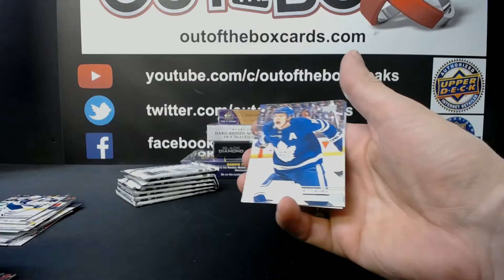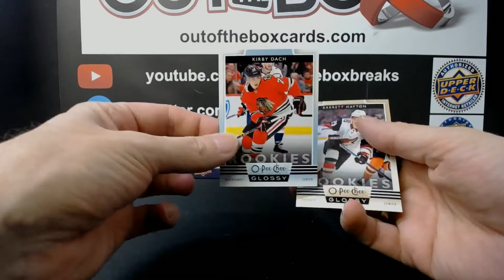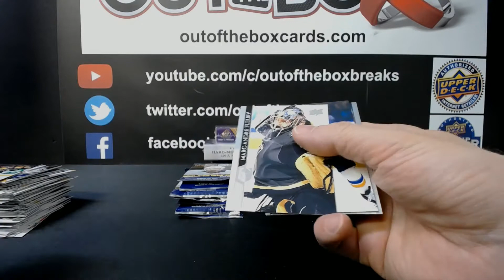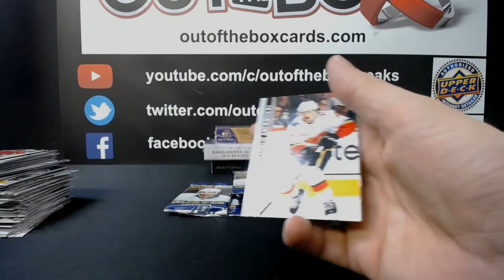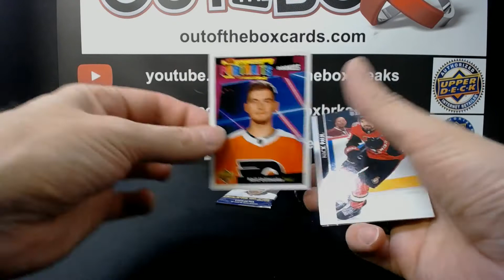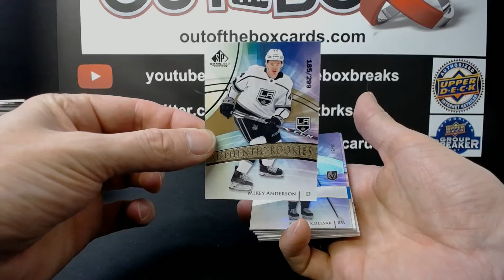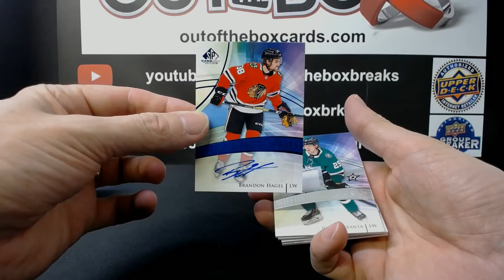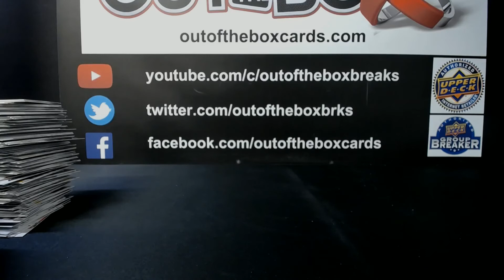Out Of The Box Group Break #9048 5 BOX MIXER TEAM BUY